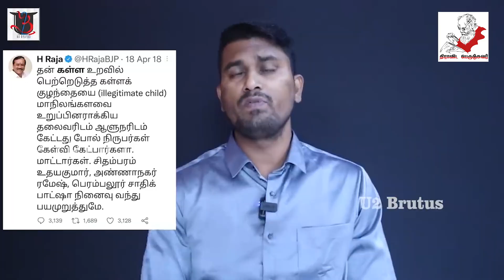BJP யில் நாங்கள் ITEM களா | AATUKUTTI TROLL KUSHBOO TROLL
AATUKUTTI ANNAMALAI KUSHBOO TROLL
kp troll tamil,kp troll mukhtar,kp troll tamil latest,sanghi troll tamil,sanghi troll latest,sanghi troll malayalam,bjp troll tamil,bjp troll tamil latest,bjp troll malayalam